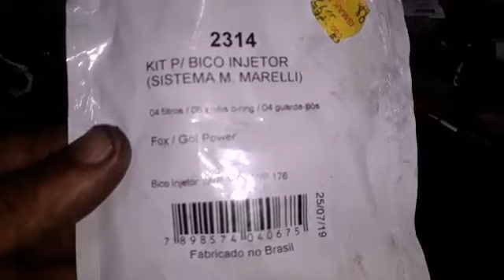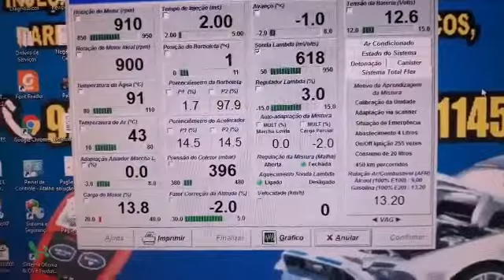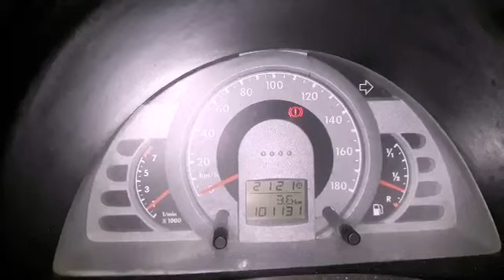VW FOX 1.0 8 2004! Falhando e com alto consumo de combustível!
Telefone para agendamentos 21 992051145 WhatsApp!